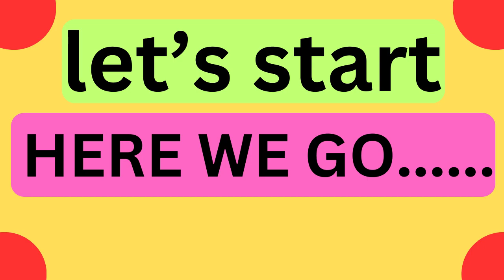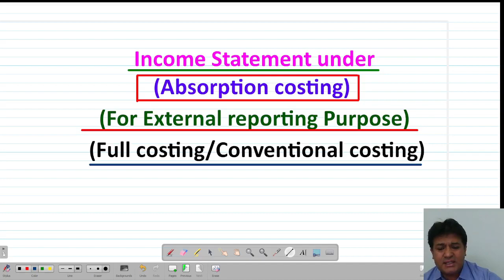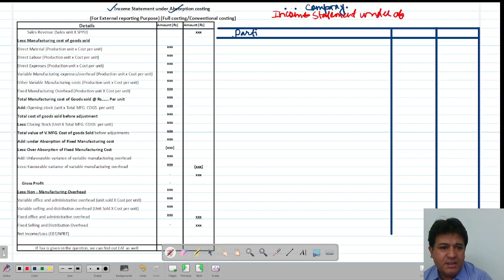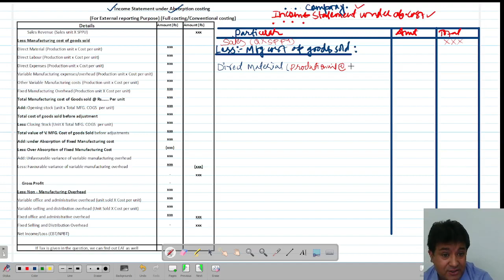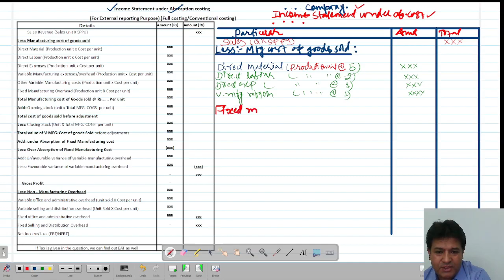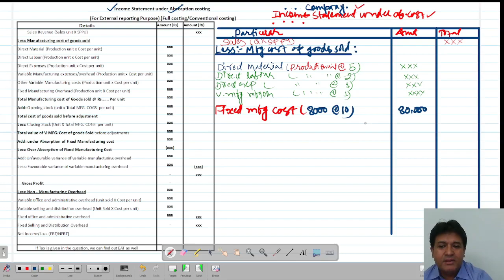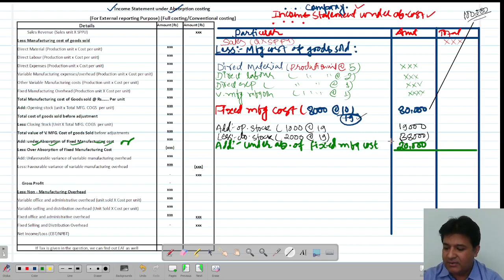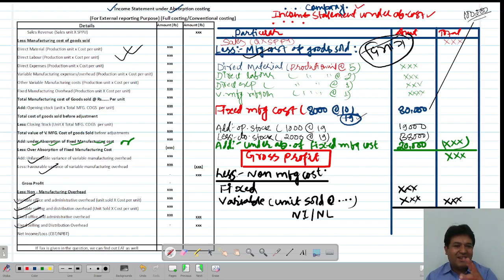INCOME STATEMENT UNDER ABSORPTION COSTING I BBA 5TH SEM I BBS 2ND YEAR I FORMAT I COST & MANAGEMENT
Lets learn Income statement under absorption costing. This video provides you detail foundation preparing income statement under absorption costing for external reporting.
              An income statement under absorption costing, also known as a full costing income statement, includes all manufacturing costs, both variable and fixed, as part of the cost of goods sold. Here's a simplified format for an income statement under absorption costing:

Income Statement

Sales Revenue
- Cost of Goods Sold (COGS)
  - Direct Materials
  - Direct Labor
  - Variable Manufacturing Overhead
  - Fixed Manufacturing Overhead
= Gross Profit
- Operating Expenses
  - Selling Expenses
  - Administrative Expenses
= Operating Income (or Operating Profit)
- Other Income and Expenses
= Net Income (or Net Profit)

In absorption costing, both variable and fixed manufacturing overhead costs are included in the cost of goods sold, making it different from variable costing, where only variable manufacturing costs are included. This method is often used for external financial reporting purposes, as it complies with generally accepted accounting principles (GAAP) and provides a more comprehensive view of the costs associated with producing goods.